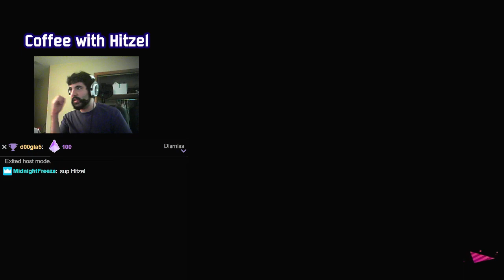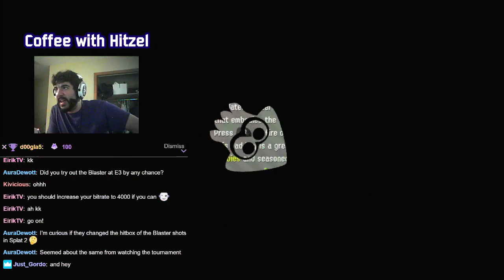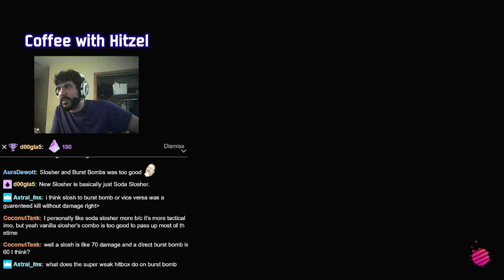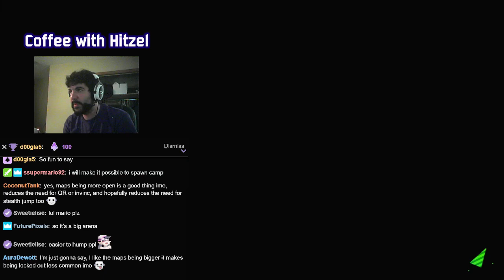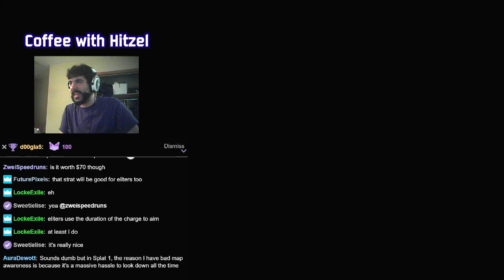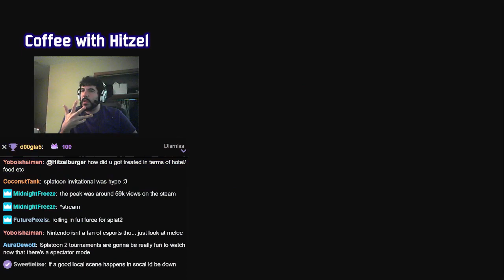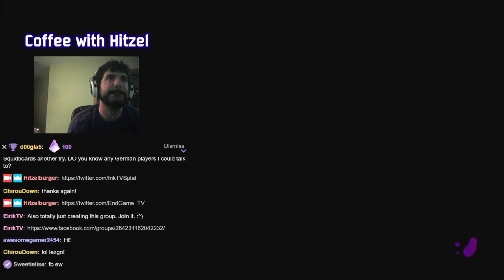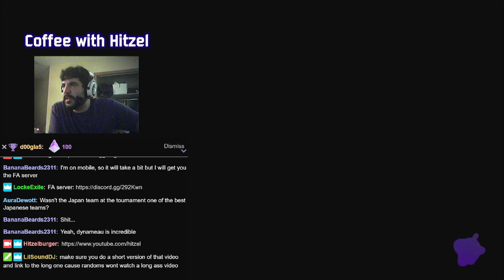Splaton 2 E3 Impressions - Hands-On Splash-o-Matic, Toxic Mist, and more!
Welcome to Coffee with Hitzel where I drink coffee and play Splatoon.  Today is a special episode where I talk about my time playing Splatoon 2 at E3 while watching some replays.  Hopefully you find this interesting!

My name is Hitzel.  I am a Splatoon streamer, competitive player, and commentator.  I love teaching new players!

Please check this great artist out!

I have purchased the necessary tracks to include this music.
I in no way claim this music as my own.
I do not allow this music to be used outside of this video.
I am in no way selling this music.